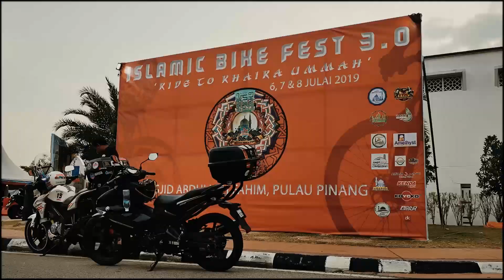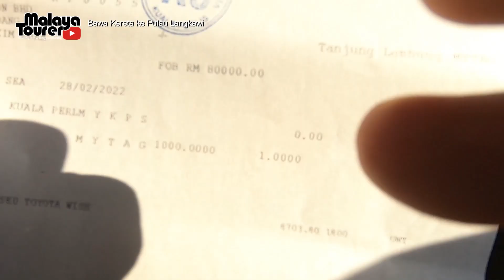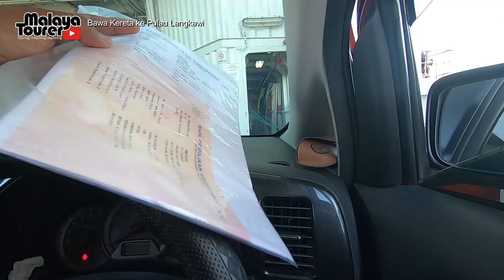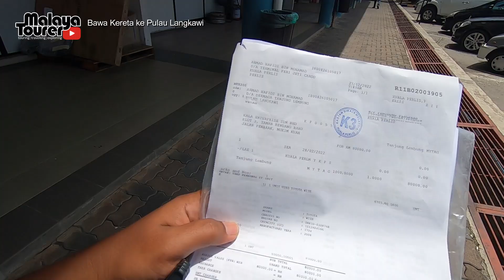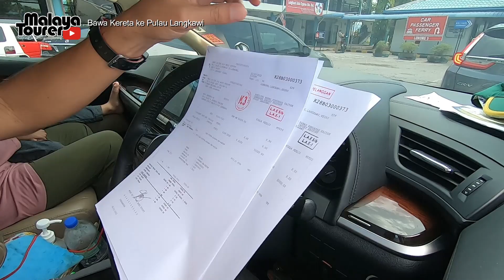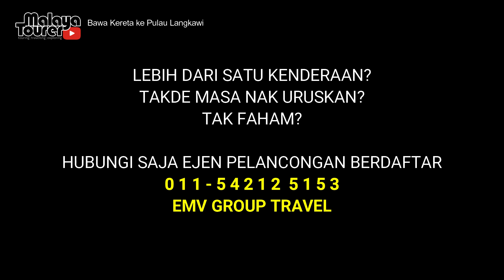Bawa Kereta ke Pulau Langkawi | Langkawi Auto Express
Berkesempatan bercuti bersama famili ke Pulau Langkawi, Kedah pada musim cuti sekolah yang lalu. Terdapat 3 cara untuk ke sana, guna kapal terbang, guna feri penumpang atau bawa terus kenderaan sendiri ke sana.

Kami 3 famili memilih untuk membawa kenderaan sendiri, supaya lebih mudah, disamping mendapatkan pengalaman baru menggunakan perkhidmatan roro.

Tonton video ini untuk merasai pengalaman menggunkan perkhidmatan ini sambil mengetahui cara bagaimana untuk membawa kenderaan sendiri masuk & keluar dari Pulau Lagenda ini.

COMMENT sebarang idea, cadangan, pandangan mahupun teguran untuk kami perbaiki di masa akan datang

MalayaTourer
Touring | Travelling | Exploring

SONG CREDITED:
Music Info: Hip Hop Beat - Soul-Prod Music.